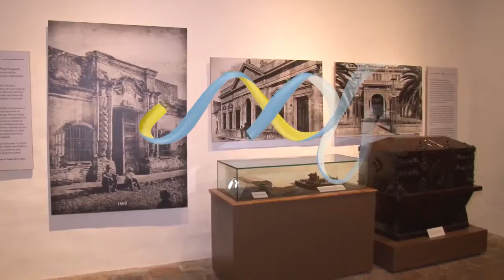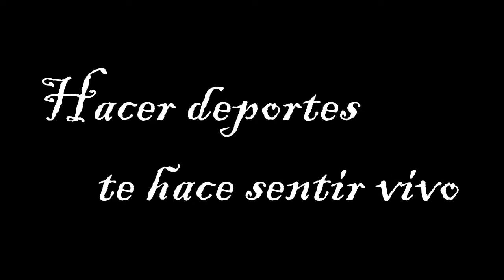Tucumán en Noticias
Video del Bicentenario dedicado a todos los deportistas.